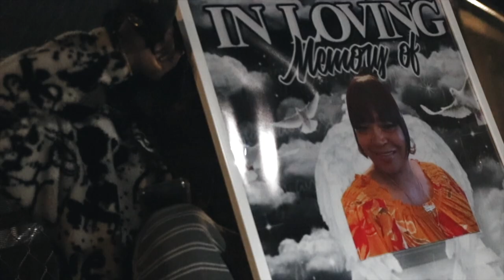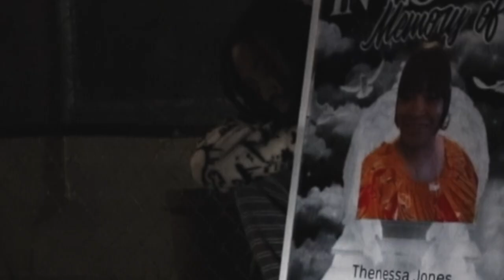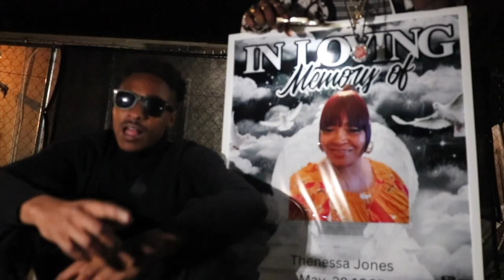DaRealMckinnies - Hard Life (Shot & Edited By Fitz Filmz)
this was a one day run and gun music video I shot with just my camera in hand, no other equipment. leave a comment and let me know what you think. also don't forget to subscribe to my channel.